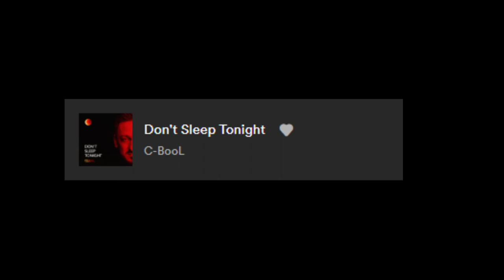Śpiewanie 1 piosenki #39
Dzięki za obejrzenie filmu: Śpiewanie 1 piosenki #39